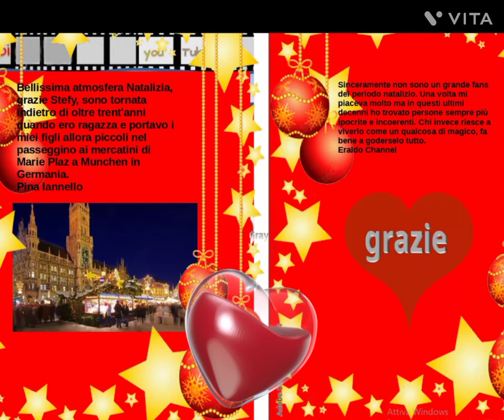Babbo Natale apre il suo primo unboxing cosa troverà?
I mercatini sono in assoluto la cosa più bella del Natale e ve lo dimostrano i miei amici che hanno condiviso con me le loro esperienze.
Grazie di❤e buon Immacolata a tutti🙏🙏🙏😘😘😘😘😘😘

The markets are by far the most beautiful thing about Christmas and my friends who have shared their experiences with me prove it. Thank you for ❤ and happy Immaculate everyone 🙏🙏🙏😘😘😘😘😘😘

Editing:Shotcut
Link dei libri miei e di Olimpia: